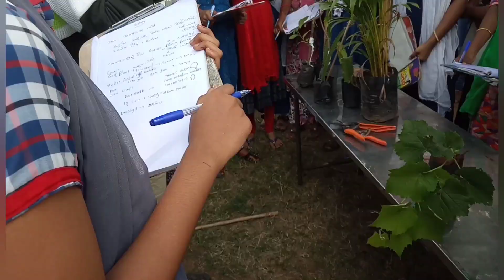Today Visit KVNR KISAN NURSERY10th Children's shareing moments and explain grafting mango plants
Today Visit KVNR KISAN NURSERY10th Children's shareing moments and explain grafting mango plant's